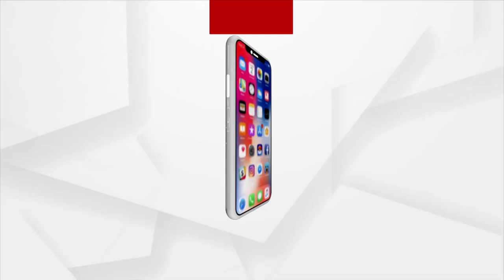CCTV ଖୋଲିବ କି ମନୀଷଙ୍କ ମୃତ୍ୟୁ ରହସ୍ୟ ଗୁମର ?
ହୋଟେଲ ସାଉଥ ସିଟିର CCTVରେ କଏଦ ହୋଇଛି ମନୀଷଙ୍କ ଚିତ୍ର । ଭୋର ପ୍ରାୟ ୩ଟା୨୯ ମିନିଟରେ ମନୀଷ ଚାଲିକି ଯାଉଥିବା ଏଥିରେ ଦେଖିବାକୁ ମିଳିଛି ।